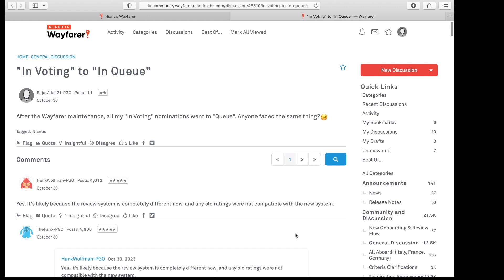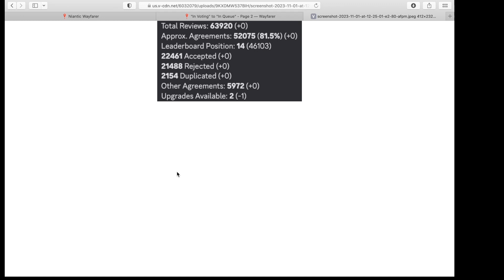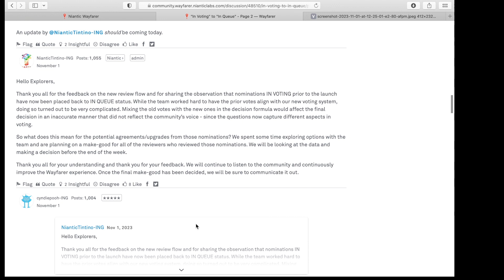This Could Effect You Even If You Don't Use Wayfarer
Thanks to the comment on the former video that I uploaded the wrong one!